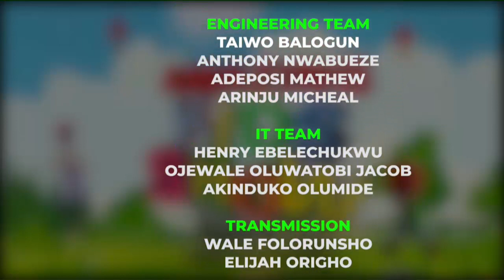"How I Started Playing The Talking Drum" - Percussionist, Ayanbolu Wonder